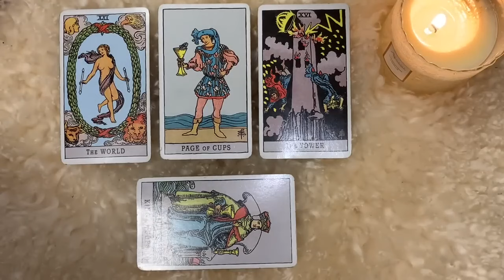SCORPIO ♏️ I WASN’T EXPECTING THIS TO COME OUT! 👀 😱🔥 14 FEBRUARY 2024 DAILY TAROT